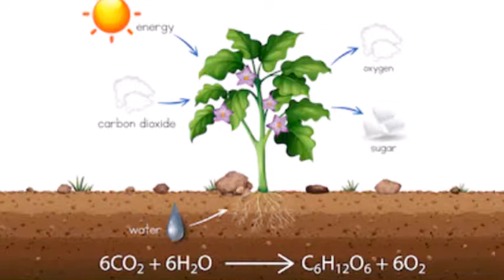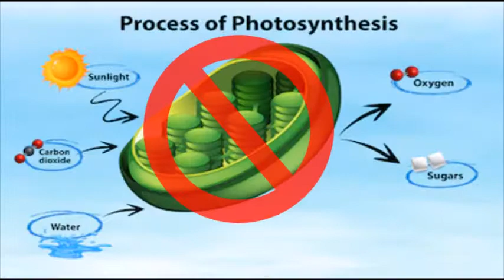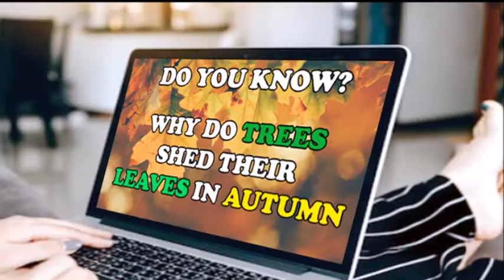Do You Know Why Do Trees Shed Leaves in Autumn?क्या आप जानते हैं शरद ऋतु में पत्ते क्यों झड़ जाते है?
Do You Know Why Do Trees Shed Their Leaves in Autumn? क्या आप जानते हैं की पतझड़ के मौसम में पत्तो का रंग क्यों बदल जाता है और पेड़ से पत्ते क्यों झड़ जाते है?